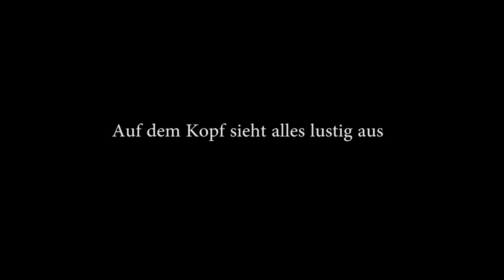Otaku im Movie Park & Chizuru 10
Anime Empfehlung
Manga Empfehlung